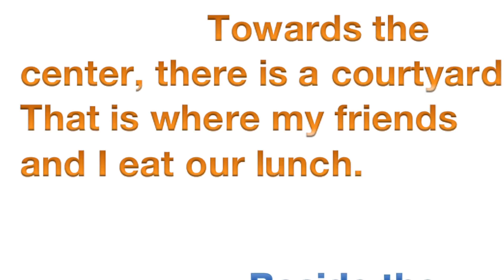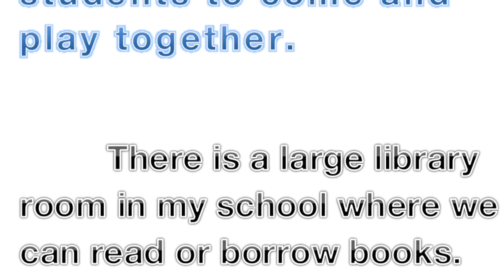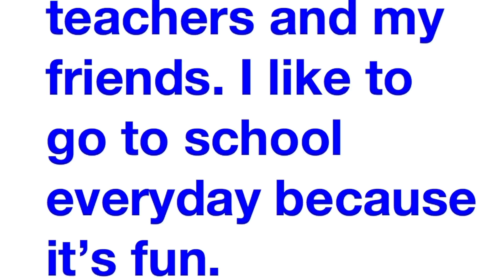My School Essay writing in English or my school Speech for class kids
My School Essay My school speech for kids of class 1 to class 6 in English writing nibandh in about 5 paragraph.
This essay is for class 1 class 2 class 3 class 4 class 5 class 6 class 7 and they can just select few sentences write or they can write in detail if they want it long. in lkg ukg or sr kg, they just have to write 10 lines or 100 words so they can use only 10 sentences from this smart essay
by DJ Patel Deep Patel
school life paragraph
English and speech videos links